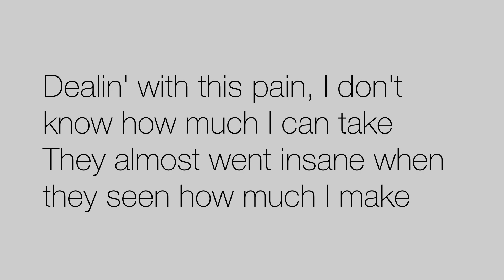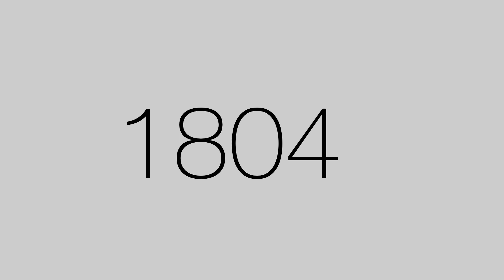Jackboy - Let Me Be Great (lyrics)